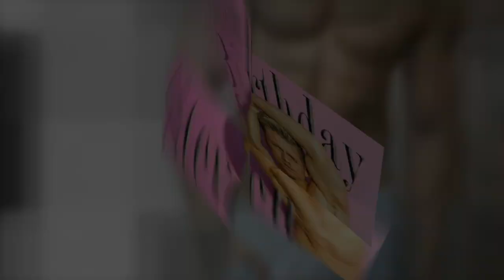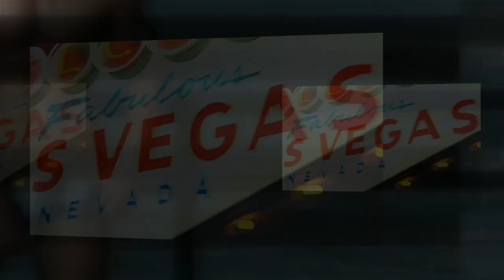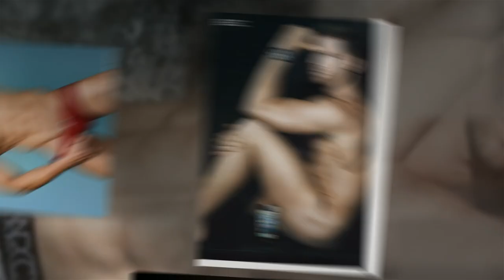Steven Edward Birthday Video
Steven best Model Prints